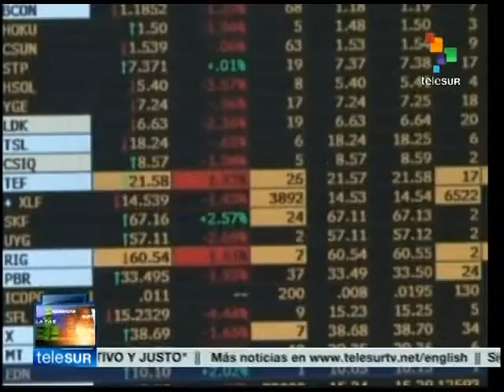President Fernandez warns about the negative impact of "Vulture Funds"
The President of Argentina, Cristina Fernandez, during her presentation at the 69th General Assembly of the United Nations, spoke about the destabilizing effects of "vulture funds" in the economies of all countries. She called these hedge funds "terrorist." teleSUR.